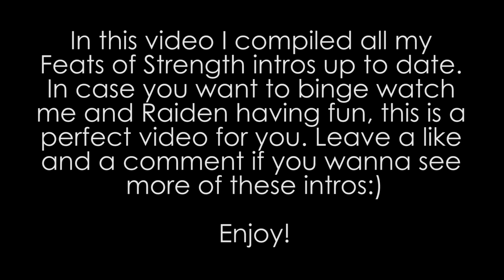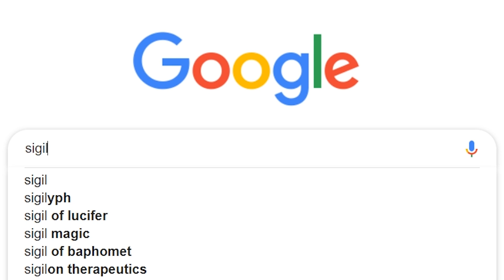Mortal Kombat Mobile. Feats Of Strength Funny Intros Compilation by StarInSky. Part 1.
MKX Mobile compilation of StarInSky and Raiden intros, Feats of Strength edition. 10 minutes of uninterrupted fun in MK Mobile. Best titles in the game acted out by me and Raiden. Take a break and catch some laughs with this Mortal Kombat Mobile funny intros compilation.